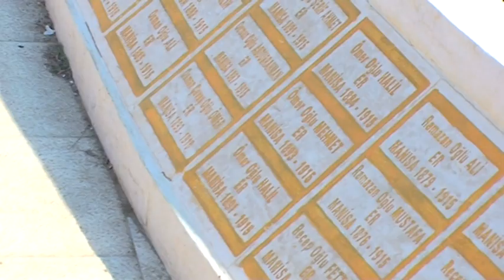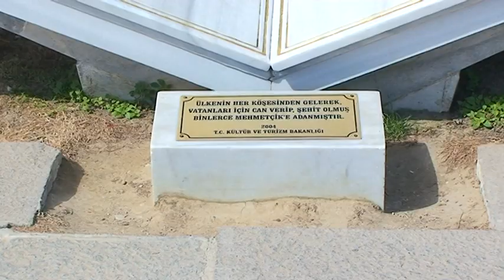AKSU BELEDİYESİ ÇANAKKALE GEZİSİ 2012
AKSU BELEDİYESİ ÇANAKKALE GEZİSİ 2012 ,  BAYRAM ÇOBAN